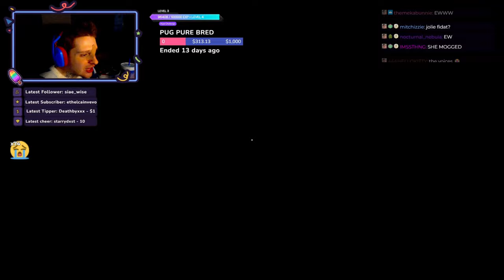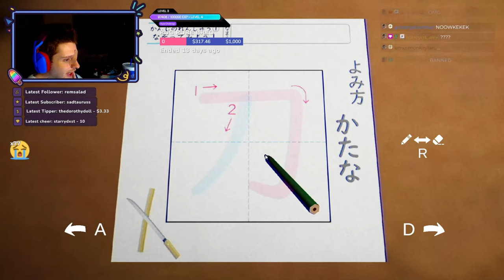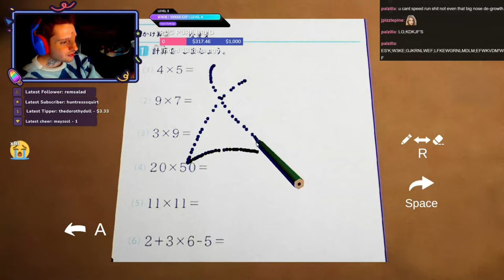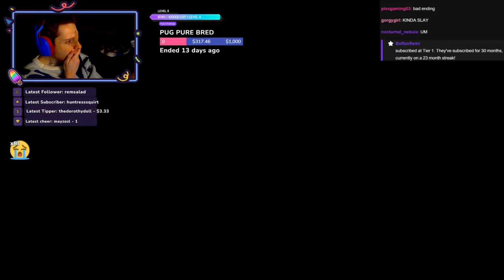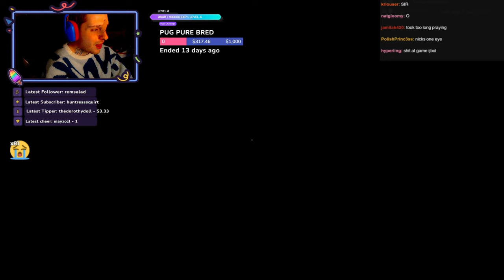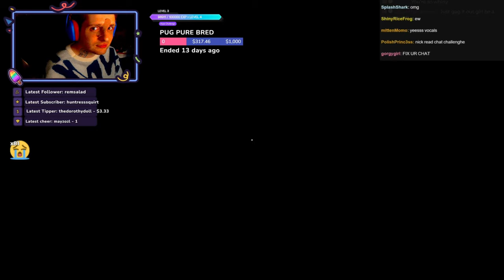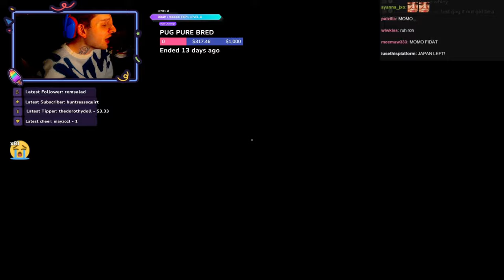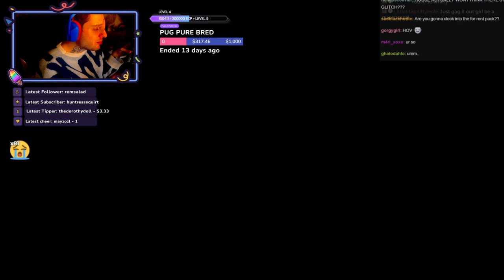NickDominates plays Chilla's Art - The Kidnap (2023)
The Kidnap is a Japanese horror game about a kidnapping incident.